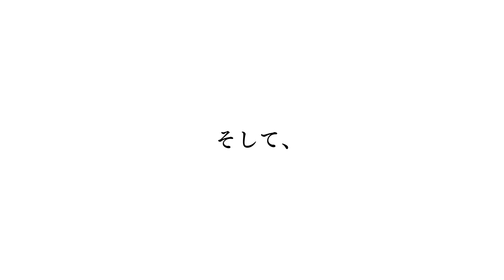あとひとつ 〜12.3 TOYOTA STADIUM 最後の決戦へ〜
あとひとつ

◇2017年12月3日（日）16：00 KICK OFF＠豊田スタジアム